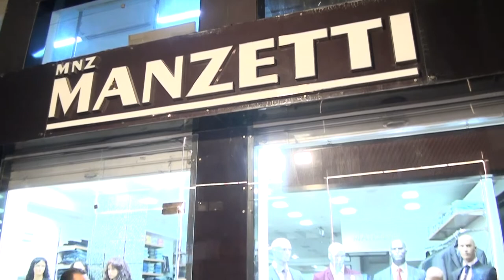شركة وهاب للالبسة كفاءات اردنية